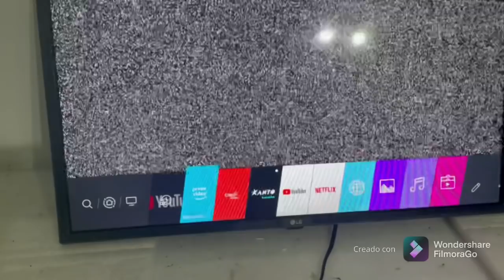PORQUE MI TV NO ENCIENDE EL LED DE STANDBY ESTA INTERMITENTE DIAGNÓSTICO Y SOLUCIÓN MIRA LA CAUSA